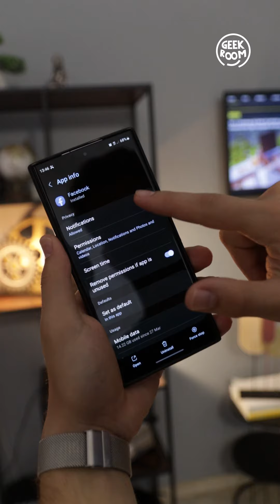Personalizo njoftimet në Android - Geek Room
Sa prej jush shqetësohen nga njoftimet e shumta në Android? A e dini se ju mund të lini aktive vetëm njoftime të caktuara për çdo aplikacion? Geek Room ju tregon se sa e thjeshtë është t'i aktivizoni ato.

Host: Xhonald Mamo
Producer: Brenton Bënja